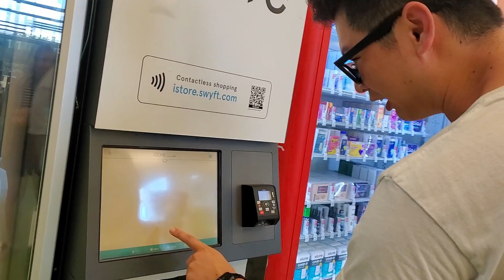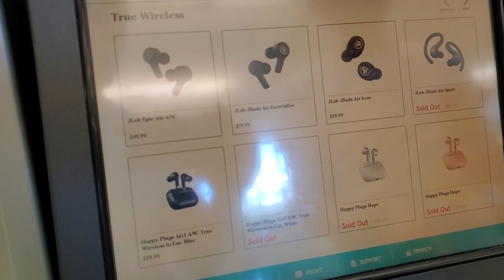Apple authorized resellers can sell knockoff airpods?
👉 TOOLS USED:
✓ Soldering Irons:

› Bitcoin: 1EaEv8DBeFfg6fE6BimEmvEFbYLkhpcvhj
› Bitcoin Cash: qzwtptwa8h0wjjawr5fsm0ku8kf40amgqgm6lx4jxh
› Dash: XwQpZuvMvU44JT7C7Uh6xHvkSadzJw9fMN
› Dogecoin: DKetsoCvwa2hF29ssgUA4Wz4hxT4kj3KLU
› Ethereum: 0x6f6870feb48f08388ee345cf0261e2f03d2fa310
› Ethereum classic: 0x671bfd61ba87edf6365c97cea33d66ba73645510
› Litecoin: LWnbTTAjojZQt68ihFJFgQq3cYHUsTcyd7
› Verge: DFumZ5sMhi3JktLQpsTVtV9xUt3zKDrcZV
› Zcash: t1Ko3FkphQYoQroQc8k2DVk4WKMAbmNR8PH
› Zcoin: a8QdvArHmdRYe1MjiqtP6jDNe6Z4JgnRKZ